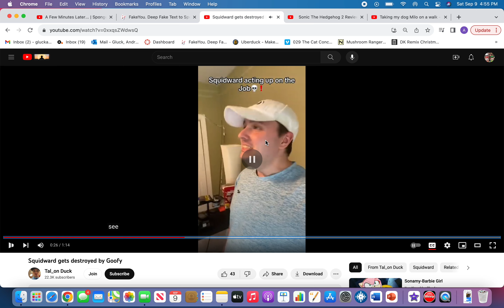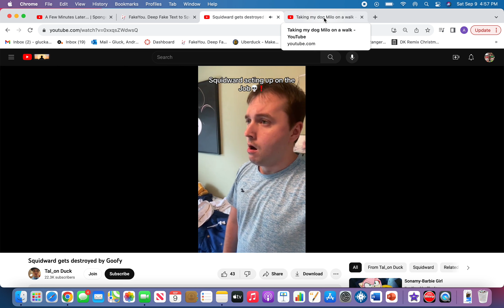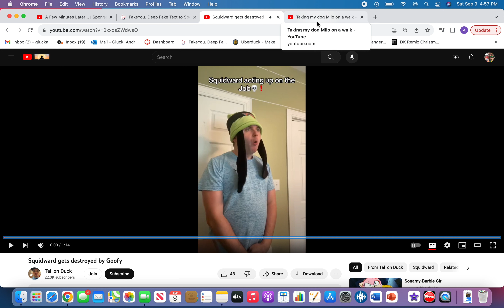AlmightyLoaf54/Justin1127 Bloopers but Squidward acting up on the job